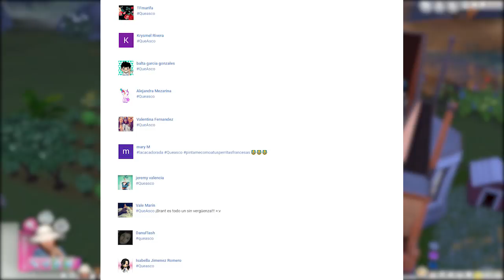Del Pelaje a la Fortuna - Cap 27 (Los Sims 4 Perros y Gatos)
¡Hola, soy Fritosaurio! Continuaremos con el reto que tanto han pedido: Los Sims 4 De la Calle a la Fortuna (idea original: Los Sims 3 Reto del Vagabundo) pero esta vez en la edición de Perros y Gatos: Los Sims 4 Del Pelaje a la Fortuna.